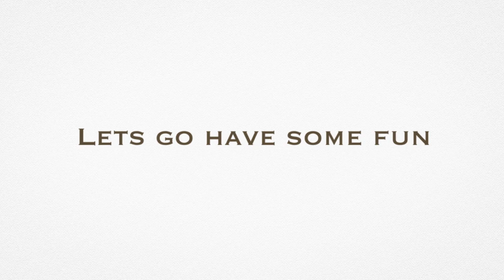Wedding Photography highlights reel with Jess and Caleb at Houghton Bay in Wellington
Title: Capturing Love's Essence: Wedding Photography Highlights Reel

Introduction

This essay serves as an introduction to a wedding photography highlights reel that encapsulates the heartfelt moments of Jesica and Caleb's wedding day. From the idyllic Pines in Houghton Bay, Wellington, to the breathtaking Houghton Bay Beach, their love story unfolds through the lens of an award-winning wedding photographer. Join us as we explore the artistry, emotion, and professionalism captured by Foto Diem Photography, one of the best wedding photographers in Wellington.

Chapter 1: The Pines: Nature's Serenade in Houghton Bay

Jesica and Caleb's love story finds its enchanting setting at the serene Pines in Houghton Bay, Wellington. Nestled amidst nature's embrace, this idyllic venue offers a secluded haven for their union. The towering pine trees, manicured lawns, and tranquil atmosphere of the Pines create an ethereal backdrop for their wedding—a symphony of love celebrated in the heart of nature.

Chapter 2: The Artistry of an Award-Winning Wedding Photographer

Foto Diem Photography paints Jesica and Caleb's wedding day with an artistic touch that sets them apart as an award-winning wedding photographer. Their exceptional talent and creativity breathe life into each photograph, capturing the depth of emotions, genuine connections, and intimate details that make their love story unique. As the best wedding photographer in Wellington, Foto Diem Photography ensures that every image is a masterpiece, portraying the essence of their special day.

Chapter 3: Emotion Wedding Photography: Unveiling Hearts

Emotion wedding photography delves beyond the surface to reveal the raw and genuine emotions that permeate a wedding day. Foto Diem Photography excels in this art form, skillfully capturing the joy, tears, laughter, and tenderness shared by Jesica and Caleb. With each click of the shutter, they preserve the authentic moments that embody their love, allowing the couple to relive those cherished memories for a lifetime.

Chapter 4: The Importance of Hiring a Professional Wedding Photographer

Hiring a professional wedding photographer is pivotal in preserving the moments that make a wedding day truly extraordinary. Jesica and Caleb recognized the significance of this decision and chose Foto Diem Photography as their trusted professional in Wellington. With their expertise, technical proficiency, and dedication to their craft, Foto Diem Photography ensures that every aspect of their wedding day is expertly documented, creating timeless memories that transcend time.

Chapter 5: Houghton Bay Beach: Nature's Majestic Backdrop

For their photography session, Jesica and Caleb ventured to the awe-inspiring Houghton Bay Beach. The rugged coastline, rolling waves, and golden sands provide a breathtaking backdrop that celebrates their love against the grandeur of nature. Foto Diem Photography seamlessly incorporates the natural beauty of Houghton Bay Beach, capturing the couple's connection and their journey of love against this majestic landscape.

Conclusion: Forever Preserved in Wedding Photography

Jesica and Caleb's wedding day, celebrated at the picturesque Pines in Houghton Bay and captured at Houghton Bay Beach, is forever enshrined in the exquisite imagery of Foto Diem Photography. Their exceptional artistry, emotion-filled photographs, and unwavering professionalism align seamlessly with the expectations of an award-winning wedding photographer.

As we embark on this visual journey through their wedding photography highlights reel, we invite you to witness the magic and love that unfolds. Prepare to be captivated by the natural serenity of the Pines, the breathtaking vistas of Houghton Bay Beach, and the exceptional work of Foto Diem Photography. Through their lens, the timeless moments of Jesica and Caleb's special day will be forever preserved, ready to be cherished and shared for generations to come.